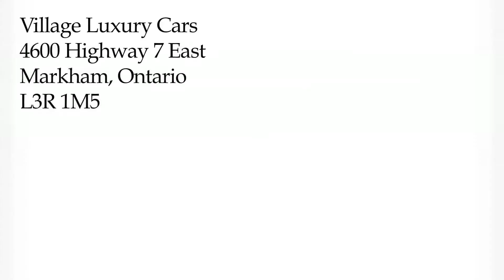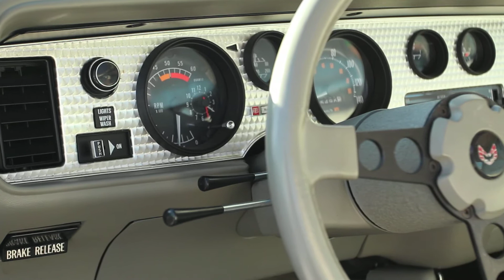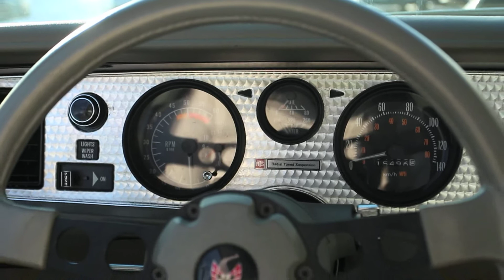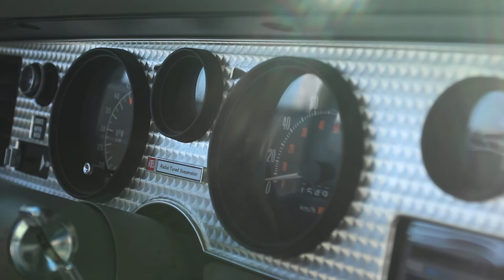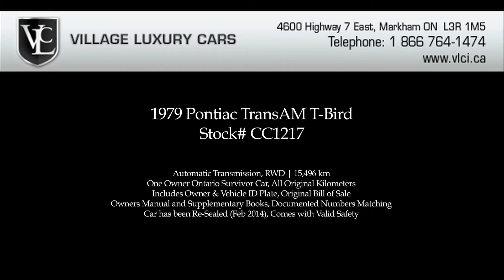1979 Pontiac TransAM [T-Bird] - Village Luxury Cars Toronto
1979 Pontiac TransAM T-Bird
Stock# CC1217

Automatic Transmission, RWD | 15,496 km
One Owner Ontario Survivor Car, All Original Kilometers
Includes Owner & Vehicle ID Plate, Original Bill of Sale
Owners Manual and Supplementary Books, Documented Numbers Matching
Car has been Re-Sealed (Feb 2014), Comes with Valid Safety

Village Luxury Cars is Unionville, Markham & York Region's top reviewed used car dealer for late model pre-owned inventory, consisting of all makes and models of used cars, truck, SUVs and minivans, with an emphasis on quality imports and luxury cars. At Village Luxury Cars we've modeled our process after BMW Certified Series, Audi Assured and Audi Certified Preowned, Mercedes Benz Certified, Mercedes Benz Star Certified and Porsche Approved programs. We include only the finest vehicles in our exclusive inventory; all are fully inspected, and come with CarProof vehicle history reports on request.

**Financing & Leasing for all credit types**
**YOU'RE APPROVED**

Village Luxury Cars is the Premier Dealership in North America with Professional Inventory Video Tours.